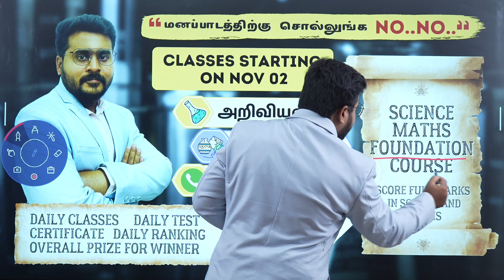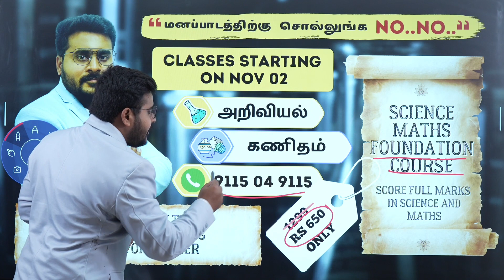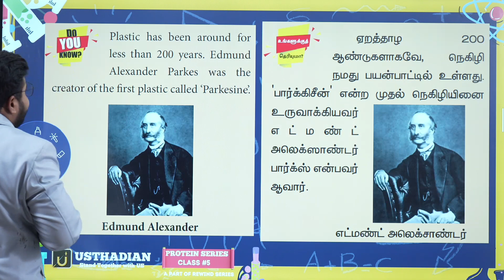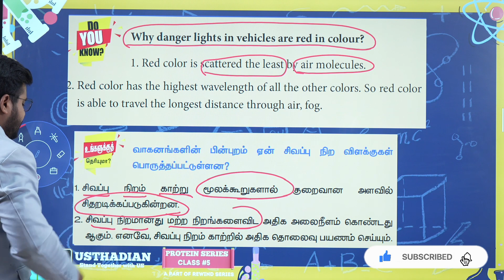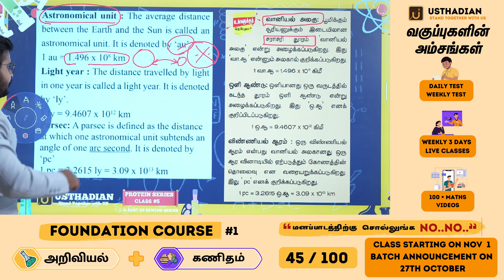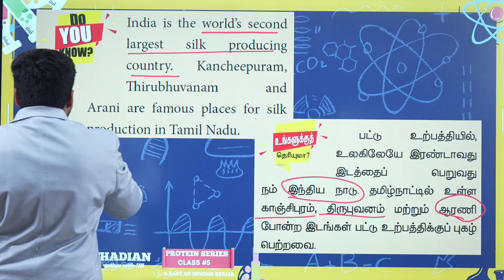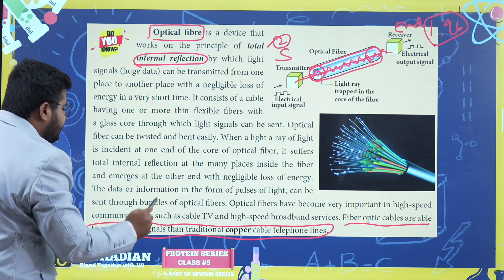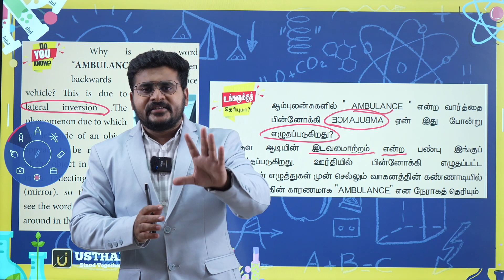உங்களுக்கு தெரியுமா? | TNPSC SCIENCE | BOX QUESTIONS PART I | CENTUM100 | PROTEIN SERIES CLASS 5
TNPSC FREE CLASSESS PLAYLIST - REWIND SERIES ( FLASHBACK SERIES - CENTUM100 )
TNPSC FREE CLASSESS PLAYLIST - RETRO SERIES ( INM , POLITY , HISTORY SERIES - CENTUM100 ).

TNPSC FREE CLASSESS PLAYLIST - PROTEIN SERIES ( SCIENCE EXCLUSIVE - CENTUM100 )